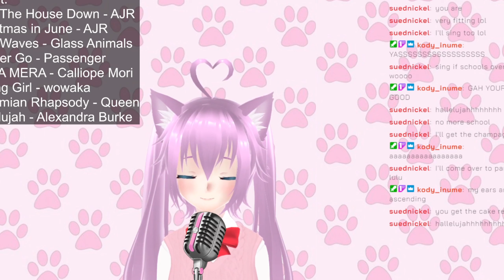Lulu sings Hallelujah [Stream Clips]